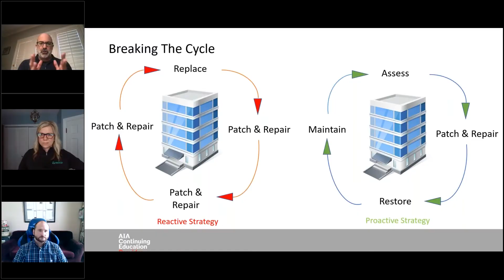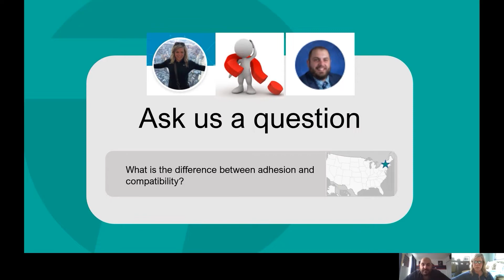Construction Training and Education from Tremco CPG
From product applications, system-specific training, and construction industry education, Tremco CPG offers a variety of learning opportunities for our customers and partners, including contractors, applicators, architects, engineers, specifiers, and more.